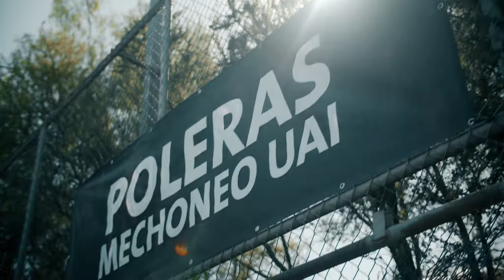Ceremonia de bienvenida estudiantes 2023 | UAI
Quienes se incorporaron a la Universidad Adolfo Ibáñez el 2023 participaron de la ceremonia realizada en los campus Peñalolén y Viña del Mar, que contaron con la presencia de las principales autoridades.